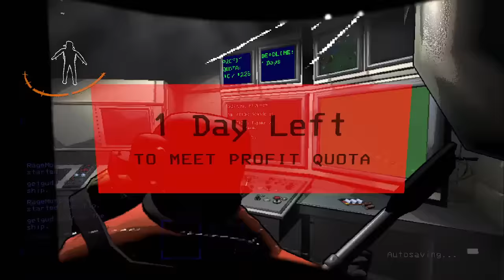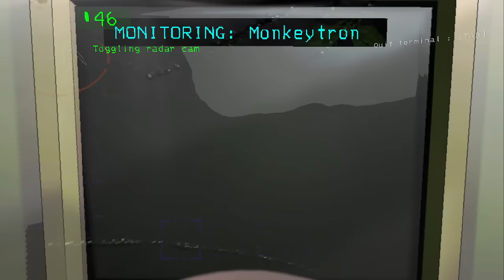Lethal Company Funnies PT 2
28:48 This guy moment